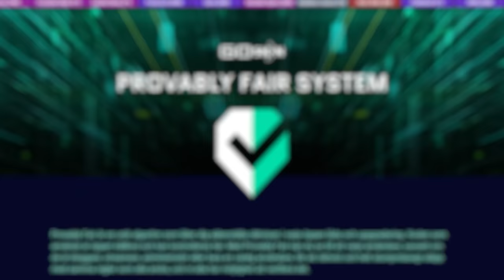REACCIONANDO A LAS JUGADAS MÁS INTELIGENTES DE JULIO